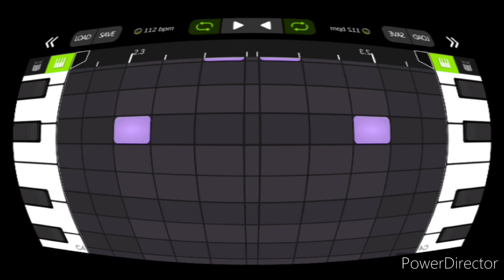I Killed Music On In Low Voice